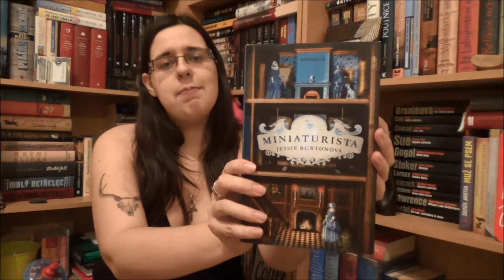Knižní povídání: Únor/Březen